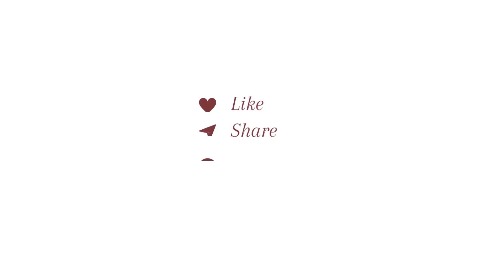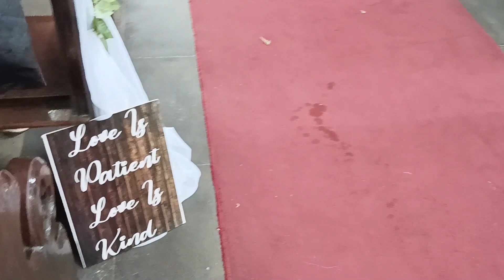Weekend vlog/wedding bells💐💍